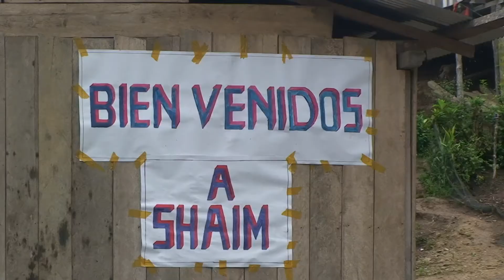Aniversario de Paz entre Ecuador y Perú se conmemoró en Shaim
Han transcurrido 14 años de la firma del acuerdo de paz entre Ecuador y Perú; y  en ese ámbito el Batallón de Selva 62 Zamora y la Gobernación de Zamora Chinchipe, realizaron el sábado 20 de octubre una Acción Cívica Binacional en la comunidad Shuar de Shaime en el cantón Nangaritza.

El evento contó con la participación de las Direcciones Provinciales de los diferentes ministerios, quienes entregaron información de sus planes, programas y proyectos; además se brindó atención de salud gratuita en medicina general y odontología.

Por su parte, la Federación Deportiva de Zamora Chinchipe, realizó una demostración de box con deportistas zamoranos.
En la casa comunal se mantuvo una reunión de trabajo, en la cual se realizó un análisis de los requerimientos que tiene la comunidad, de lo cual se destaca un proyecto de vivienda, saneamiento ambiental y la implementación del bachillerato en el centro educativo del sector.

Marco Chuinda, síndico de la comunidad, agradeció la presencia y participación de las autoridades, al tiempo de solicitar la cooperación para emprender en el desarrollo de la localidad.

Se anunció a los lugareños, que próximamente se iniciará con un proyecto turístico que iniciará en la comunidad de las Orquídeas y que beneficiará a todos los habitantes del Alto Nangaritza, proyecto que es impulsado por el Ministerio de Turismo y la Municipalidad.

Al Encuentro Ciudadano, asistieron habitantes de comunidades como Selva Alegre, Yayu, Yavi, Mariposa, Nuevo paraíso, Héroes del Cóndor, Shamatak, entre otras.